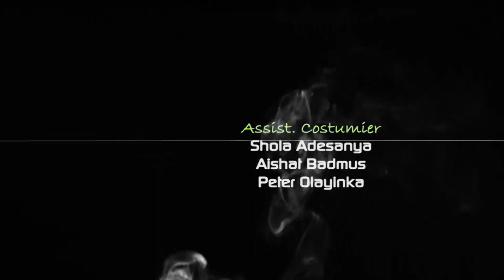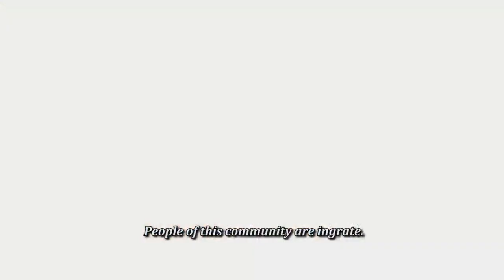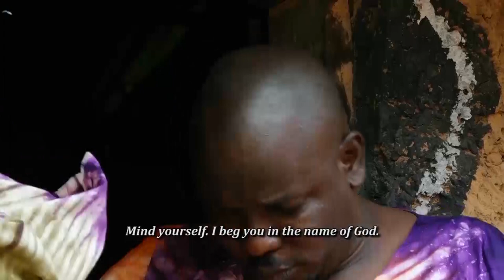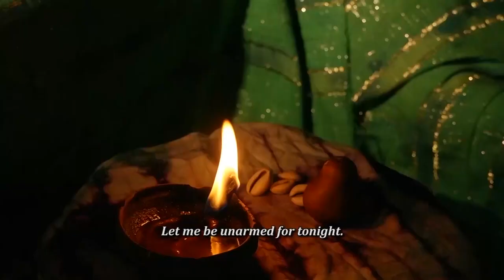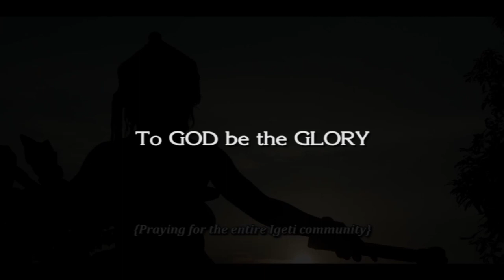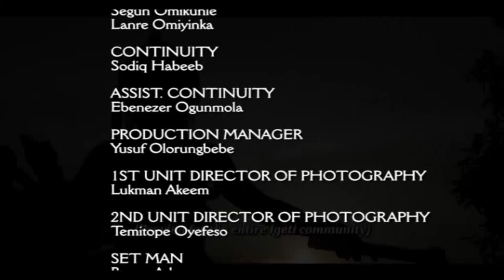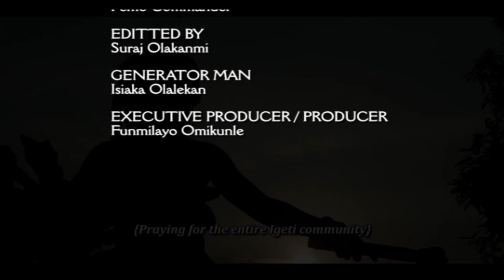Lasigbo (PART 3) Latest Yoruba Movie staring Adewale Elesho, Peter Fatomilola, Jamiu Balikis etc